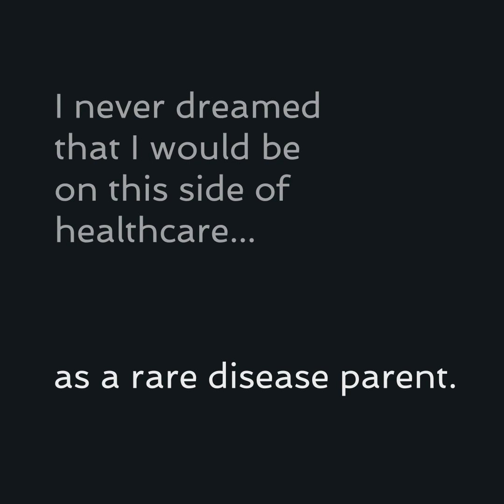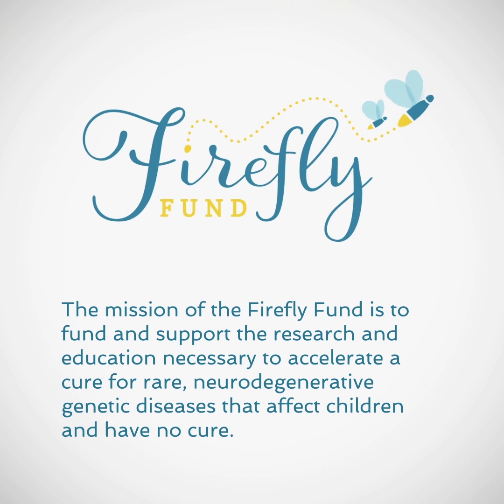What is NPC?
Ahead of World Rare Disease Day 2020, Firefly Fund's founders and researchers explain about Niemann-Pick Disease Type C (NPC) and how you can join the flight to help fund and support a cure for children and families living with this devastating disease.